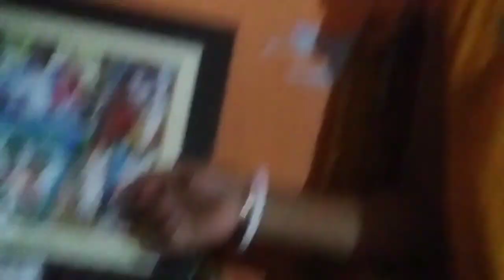Local এ থেকেও বোনের বাড়ি কতদিন এ গেলাম দেখ # Ratna's vlog # Bangali vlog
Local a thekeo didir bari konodin a gelam khub anonde katlo ajker din ta

# Ratna's vlog
# Bangali vlog
# Housewife's routine